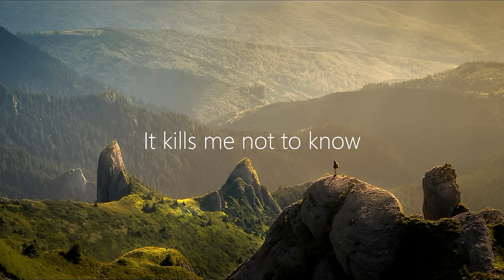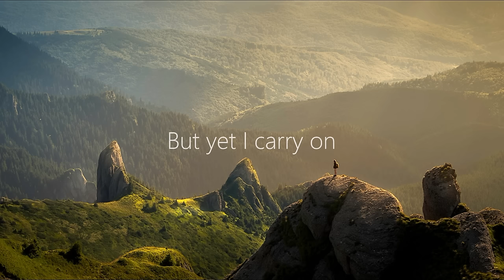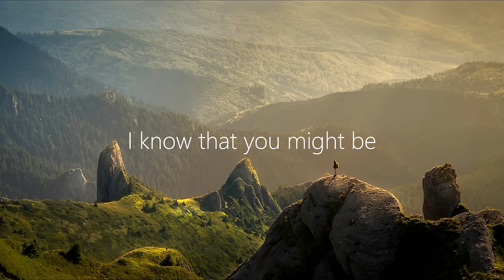Mendum - Beyond ft. Omri (Lyrics)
🎵 Genre: Dubstep / Rockstep
💽 Label: NCS

🎤 Lyrics: Mendum - Beyond ft. Omri
Time ticks and decays
Never to return
Never to feel whole
Isn't it so easy?
To lose yourself in time?
To draw a finish line?
To give yourself to one?
Beyond what's good and bad

It kills me not to know

Lost beyond the edge
Planning what to say
But yet I carry on
Letting go of safety
Holding on to fear
Will you be there when I
Arrive?

When I arrive?

And I feel you coming close
You're everything I see

I know that you might be

Usage Policy:
✅ This track is free to be used in your own videos as long as proper credit is given to the artist.